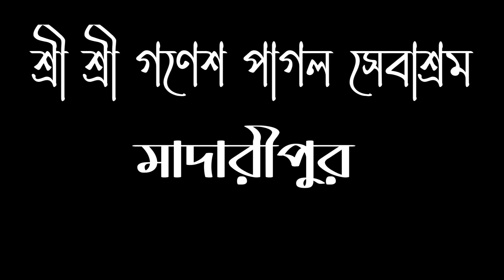কদমবাড়ী শ্রী শ্রী গনেশ পাগল সেবাশ্রম। Kadambari A TO Z Ganesh Pagal Mondir। কুম্ভ মেলা । Kumbh Mela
কদমবাড়ী শ্রী শ্রী গনেশ পাগল সেবাশ্রম। Kadambari A TO Z Ganesh Pagal Mondir। কুম্ভ মেলা । Kumbh Mela | JOY VLOGS J K

ভিডিওটি ভালো লেগে থাকলে লাইক ও শেয়ার করে আমাদের পাশেই থাকুন। ধন্যবাদ ও শুভকামনা আপনার প্রতি।
আপনার পরামর্শ, মতামত কিংবা প্রয়োজনে যোগাযোগ করুনঃ

Director: J K JOY JOYDHAR
Video Editor: J K JOY JOYDHAR
Camera Man: MANOJ JOYDHAR
Voice : JOY JOYDHAR

শ্রী শ্রী গণেশ পাগল সেবাশ্রম মাদারীপুর জেলার রাজৈর উপজেলার কদমবাড়ীতে অবস্থিত একটি গুরুত্বপূর্ণ হিন্দু তীর্থভূমি। বিশেষত বাঙালি হিন্দুর কাছে এটি একটি জনপ্রিয় তীর্থস্থান।

১৫০ বছরের নির্মিত বাংলাদেশের বৃহত্তম মন্দির । ১৩ জন সাধু মিলিত হয়ে ১৩ কেজি চাল ও ১৩ টাকা নিয়ে ১৩ ই জ্যৈষ্ঠ প্রথম মেলা শুরু করে। তখন থেকে এই কুম্ভ মেলা নামে পরিচিত।
মাদারীপুরের রাজৈর উপজেলার কদমবাড়ী দিঘীরপাড় এলাকায় প্রায় ৩৬৫ বিঘা জমিতে এই গনেশ পাগল সেবাশ্রম গড়ে তোলা হয়।

আর তীর্থ ধামে প্রতিটি আঙিনায় ভক্তরা ভিড় করে থাকে। এখানে রয়েছে বিষ্ণু মন্দির সাথে রাধা গোবিন্দ মন্দির আশ্রমে প্রতিটি স্থানে দেব দেবীর মূর্তি রয়েছে ।
আর এখান প্রায় ১৩০ টি মন্দির রয়েছে। এখানে রয়েছে হরি মন্দির ,মনসা মন্দির , শনি নারায়ণ মন্দির সহ আরো 20 মন্দির। গণেশ পাগলের ভক্ত, অনেক সাধু পুরুষের ভাস্কর্য নির্মিত করে রাখা হয়েছে ।

১৩ ই জ্যৈষ্ঠ ভারতের কুম্ভমেলার আদলে সেবাশ্রমে কুম্ভমেলার আয়োজন করেন।
 এরপর থেকে প্রতি বছর জ্যৈষ্ঠ মাসের ১৩ তারিখ মেলার সেই ধারাবাহিকতা রক্ষা করা হচ্ছে এই মেলায় কয়েক লাখ মানুষ আসে।
জাতি ধর্ম বর্ণ নির্বিশেষে মেলায় আগত মানুষেরা বিশ্বাস করেন মেলায় আসলে এবং গণেশ পাগলের মন্দির দর্শন করলে সকল ধরণের বিপদ আপদ থেকে মুক্তি লাভ করা যায়।

Sri Sri Ganesh Pagal Sevashram is an important Hindu pilgrimage site located at Kadambari in Rajair Upazila of Madaripur District. It is a popular pilgrimage site especially for Bengali Hindus.

The biggest temple of Bangladesh built in 150 years. 13 sadhus together started the 13th Jaishtha Pratham Mela with 13 kg of rice and 13 taka. Since then this is known as Kumbh Mela.
This Ganesh Pagal Sevashram was built on about 365 bigha land in Kadambari Dighirpar area of ​​Madaripur Rajair Upazila.

And devotees throng every courtyard of the Tirtha Dham. There is a Vishnu temple along with a Radha Govinda temple in the Ashram, each with an idol of a deity.
And there are about 130 temples here. There are 20 other temples including Hari Mandir, Mansa Mandir, Shani Narayan Mandir. Devotees of Ganesh Pagal, many sculptures of saints have been erected.

13th Jaishtha organizes Kumbh Mela at Sevashram on the pattern of Indian Kumbh Mela.
 Since then, every year on the 13th day of Jaishtha month, the continuity of the fair is being maintained. Hundreds of thousands of people come to this fair.
People who come to the fair regardless of caste, religion, caste believe that by visiting the fair and visiting the Ganesh Pagal temple, they can get rid of all kinds of dangers.

                         ✅আমার পূর্বের কিছু ভিডিও
আমাদের চ্যানেল এর আরো কিছু ভিডিও এর লিংক নিচে দেয়া হলো !!